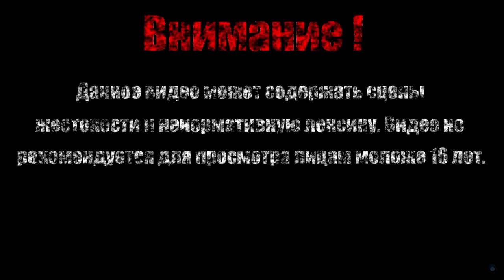АРХАНГЕЛ ГАВРИИЛ【Fallen Angel】#9